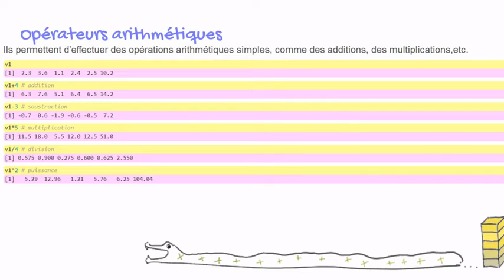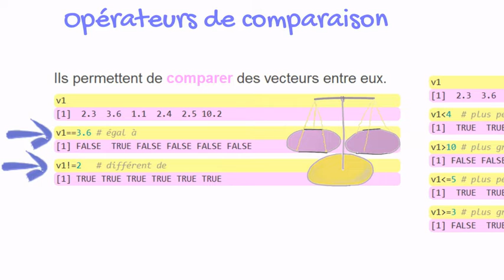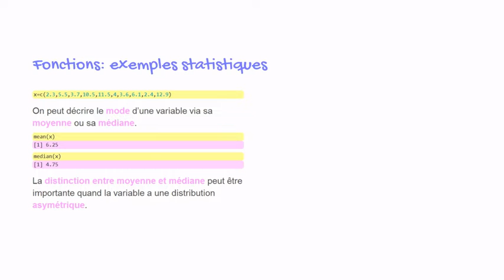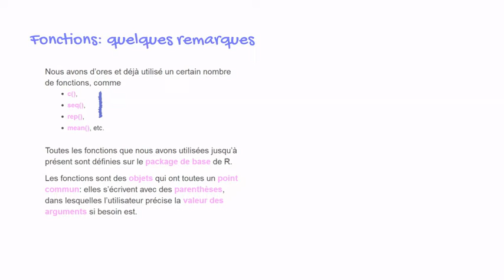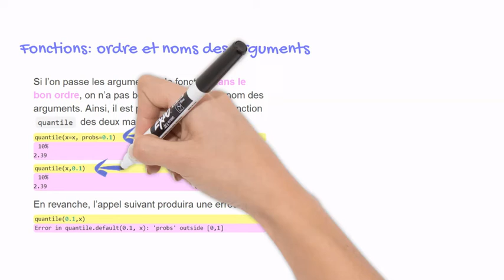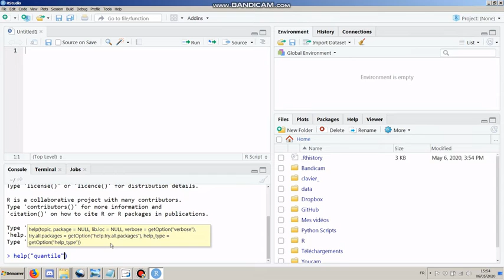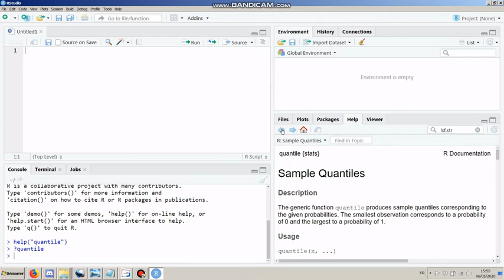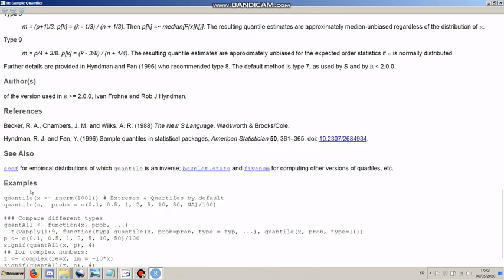[TUTO] Initiation à R. Partie 2: Opérateurs et fonctions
Une introduction à l'utilisation du logiciel R et de RStudio pour les débutants. Avec :
- des petits dessins pour mieux expliquer,
- des couleurs pastels pour faire joli,
- des musiques bon enfant pour ne pas avoir peur...

Dans cette vidéo j'explique comment on utilise les opérateurs arithmétiques, de comparaison, et logiques, ainsi que les fonctions (arguments, noms et ordres des arguments, etc.). Je détaille également la façon dont la documentation associée à une fonction est structurée.

1) Opérateurs arithmétiques: 00:14
2) Opérateurs de comparaison: 00:59
3) Opérateurs logiques: 01:53
4) Opérateurs: opérations terme-à-terme: 03:19
5) Fonctions: exemples statistiques: 03:51
6) Fonctions: exemples statistiques (bis): 04:20
7) Fonctions : quelques remarques: 04:56
8) Fonctions: ordre et noms des arguments: 06:24
9) Documentation: accès à l'aide associée à une fonction 07:36
10) Documentation: organisation de l'aide associée à une fonction : 08:10